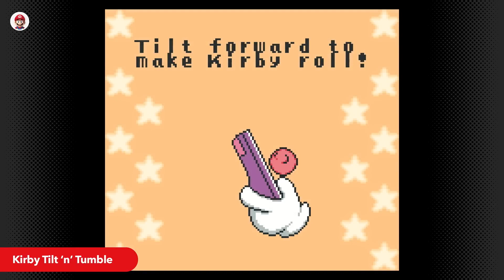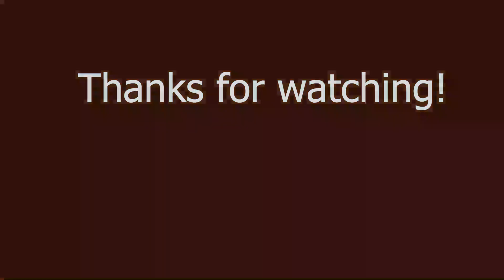Sonic Superstars! Plus more Zelda, Prince of Persia and Switch Online 🎮 Pure Nintendo Podcast EP15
In this week's episode, Jemma, Trev, and Kirk go through our latest adventures in Hyrule in our weekly Tears of the Kingdom update before delving into some recent announcements, including Sonic Superstars, Prince of Persia The Lost Crown, as well as discussing the newest entries in the Switch Online collection. Phew!